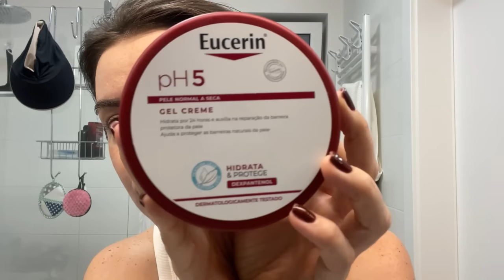O que é um dia comum na minha vida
Como vocês tem gostado dos vlogs, resolvi compartilhar um dia mais comum, tem um pouquinho de tudo! s2

Produtos mencionados

Tonico capilar

Oleo Capilar

Hidratante corporal - Eucerin

Vídeo mencionado
14:50 Compras dos eua

Meus produtos favoritos na Amazon

Érica, é quem edita os nossos vídeos! s2